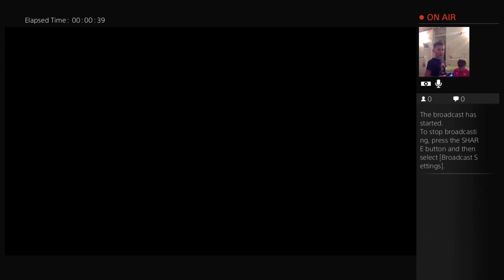Plants vs zombies#im a legend